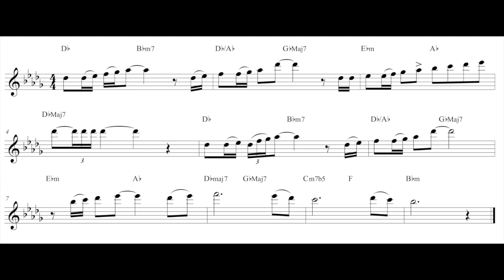'Old Town' Piccolo Trumpet solo by John Wilbraham - Transcription by Richard Moore.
Music Transcription by Richard Moore